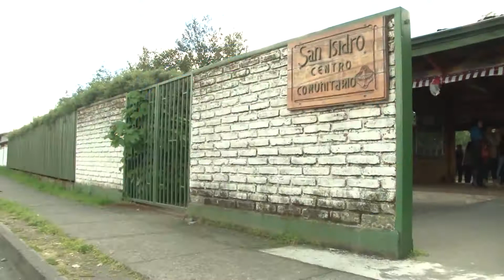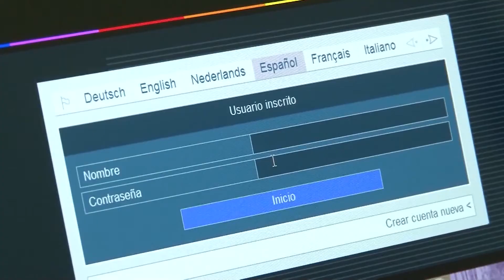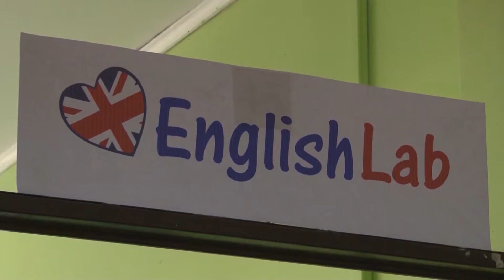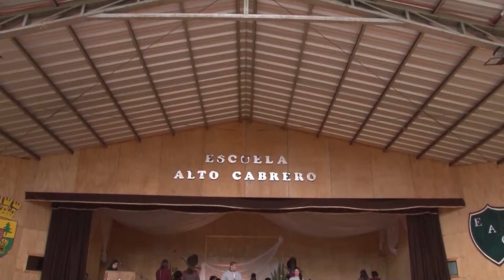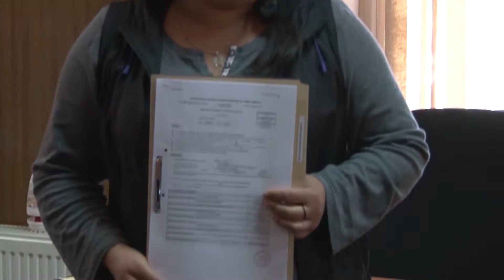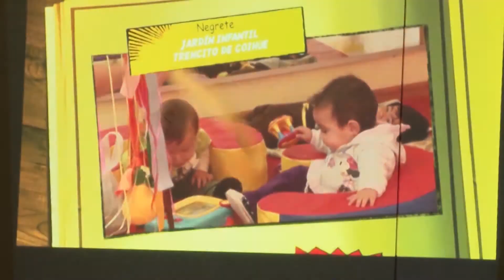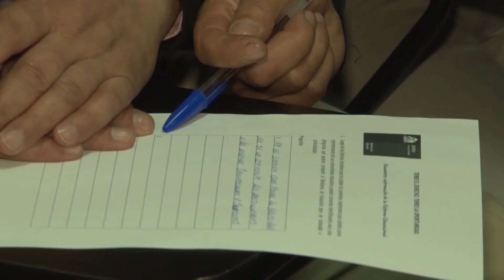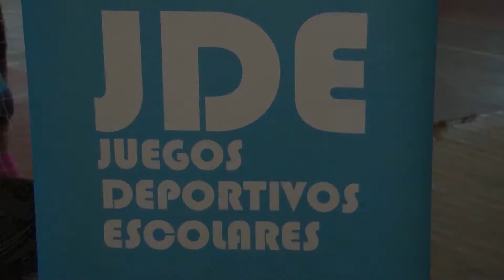NOTICIERO 15 DE OCTUBRE 2017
1. CELEBRACIÓN CENTENARIO VIOLETA PARRA
2. INAUGURACIÓN LABORATORIO DE INGLES EAC
3. ENTREGA CARPETA AMPLIACIÓN VIVIENDAS VILLA SAN MARCO
4. JORNADA DE DIALOGO DIRECCIÓN PROVINCIAL Y APODERADOS
5. CAMPEONATO FUTSAL
6. CAMPEONATO NACIONAL CHEELEADERS.